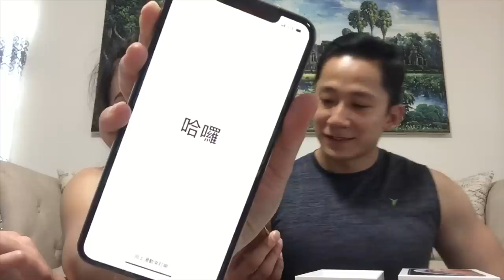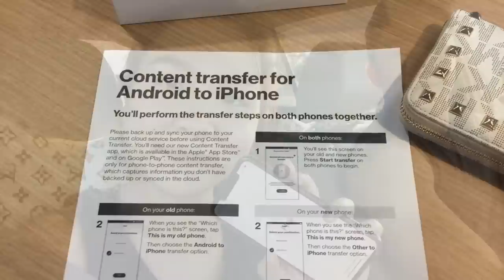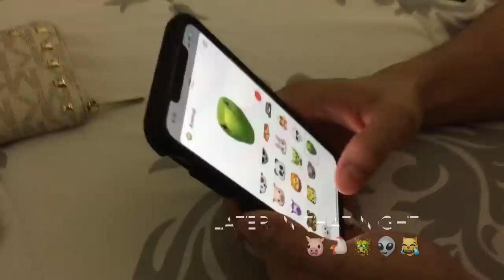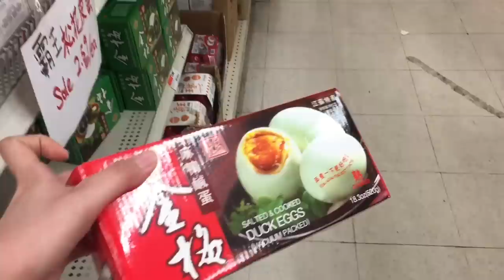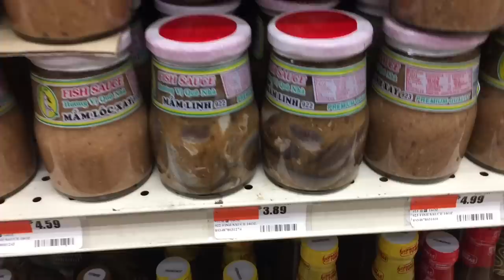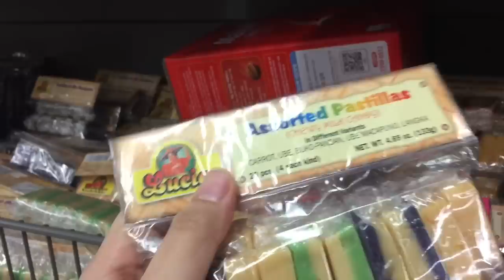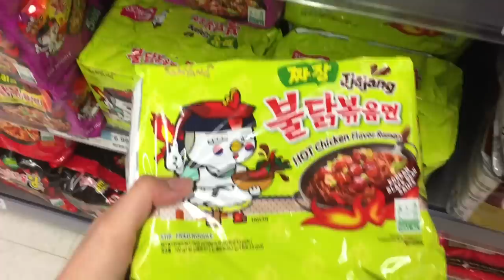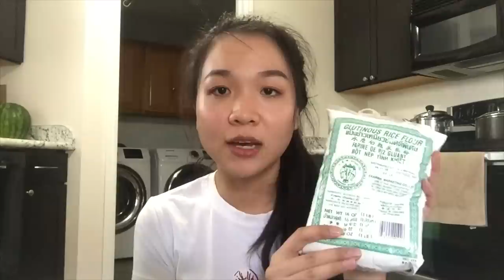WE GOT OUR NEW PHONES| EP022